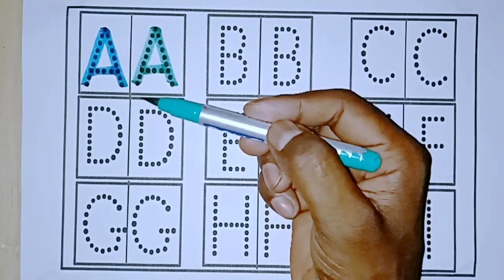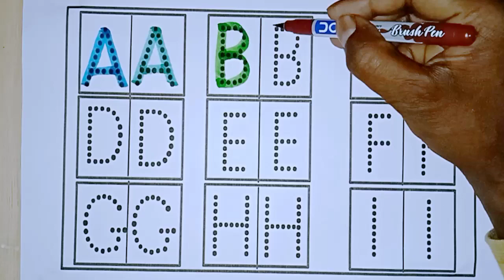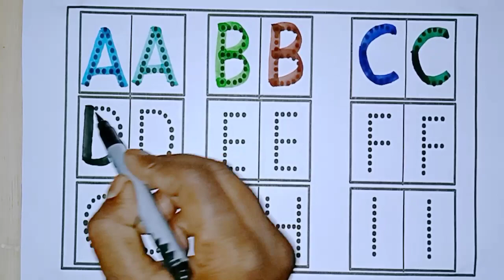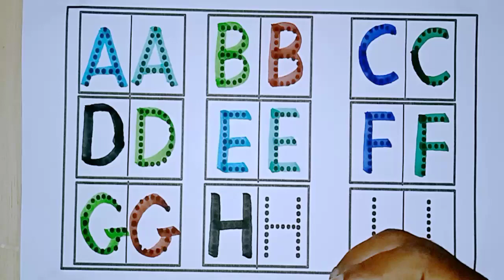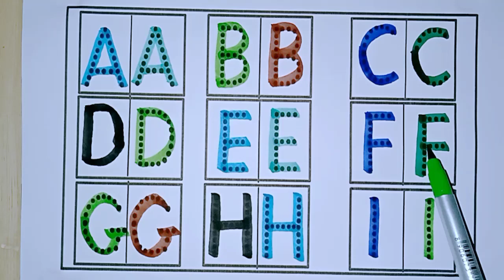abcd abcd,a for apple b for boll,apple mane sev,abcd song,phonic song,a se anar,abcd kaise likhe ?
How to write alphabet in style,
Image of Write alphabet A to Z,
Write alphabet A to Z,
Image of English alphabet writing practice,
Image of How to write alphabet in 4 lines,
How to write alphabet in 4 lines,
Image of How to write alphabet in cursive,
How to write alphabet in cursive,
Image of Alphabet writing practice sheets PDF,
Alphabet writing practice sheets PDF,

Your query

abcdefg
English alphabet
abcd cartoon
a for apple bi for boy
alphabet songs
a for apple a for ant
nursery
abcd rhymes
abcd alphabet
a for apple b for ball
abcd
abcd varnamala
abcd varnamala
english varnamala
english alphabet
A for apple
kids alphabet
alphabet for kids
abc song
a for apple b for ball c for
alphabet song
apple apple
abcd abcd
Phonics Song with
TWO Words
with Sounds
for Children
train bus car
tractor bike

pr kids learning
abcd
abcd video
apple
ball
cat
alphabets
abc song
outdoor fun with flower balloon
train jcb toy cartoon
abcd abcd
abcd song
एबीसीडी
abcd rhymes
a b c d
abc
abcde
abcd abcd abcd
toy
alphabet train